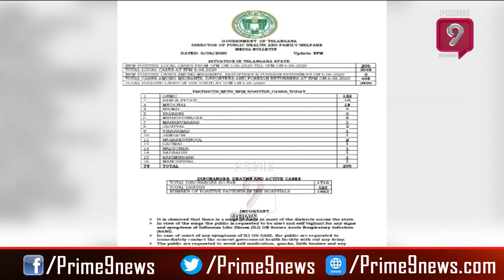AP Reports 161 & Telangana Reports 206 New Corona Positive Cases in Last 24 Hrs | Prime9 News